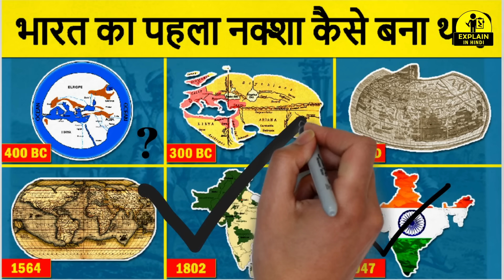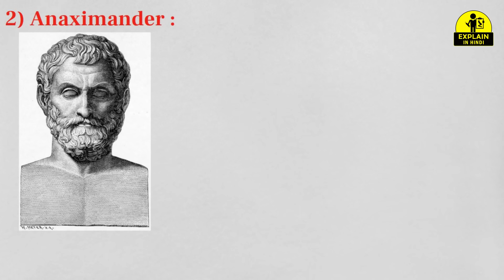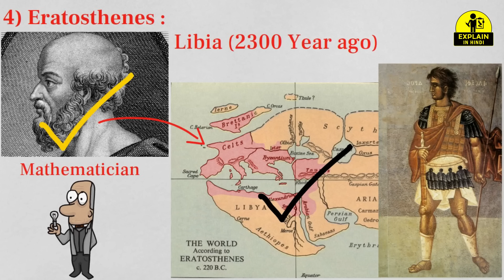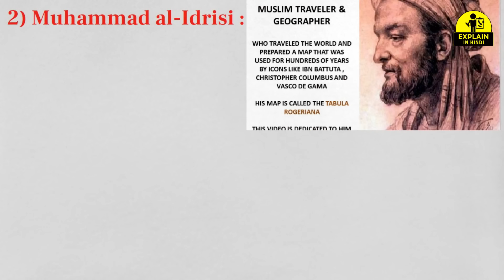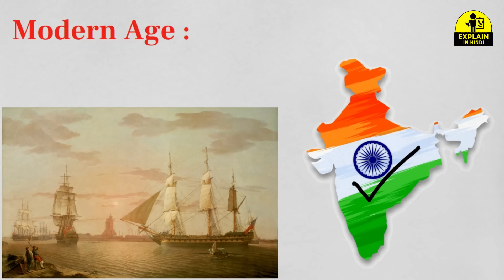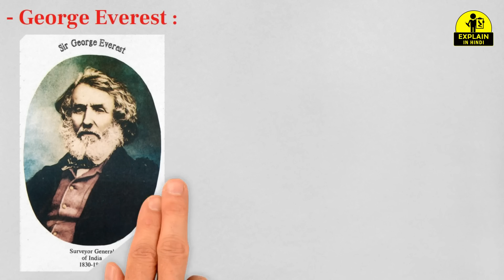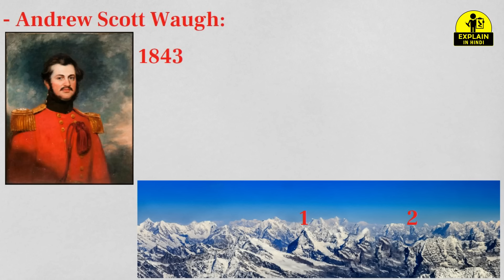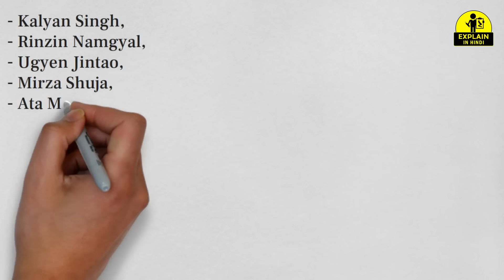The history of Indian map from 600 BC to the 20th century. भारत का प्रथम मानचित्र कैसे बनाया गया था?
When we see the world map, in which there are 200 small and big countries. then it is very surprising that who would have made this map and how? Similarly, when we see map of India, many questions arise in our mind that how this map of India have been drawn? Who would have drawn the map of India for the first time? Many such questions arise in our mind, right?

So it has a long history, about which we will know in this video how the first map of India was made? Then which great people made the map of India in what way and who drawn the map from which India is recognized today? Apart from this, you will know a lot about the map of India in this video, so stay with till the end of the video.

Ancient Time Map:
1 - Imago mundi map
2 - Anaximander Map
3 - Hecataeus Map
4 - Eratosthenes Map
5 - Ptolemy Map

Middle Age Map:
1 - Hawqal Map
2 - Muhammad al-Idrisi
3 - Nicolay de Caveri
4 - Abraham Ortelius
5 - Hendrik Hondius map

Modern Age map:
1 - James Rennell Map
2 - William Lambton Map
3 - George Everest Map
4 - Andrew Scott Waugh
5 - Pandit Nain Singh and Pandit Kishen Singh